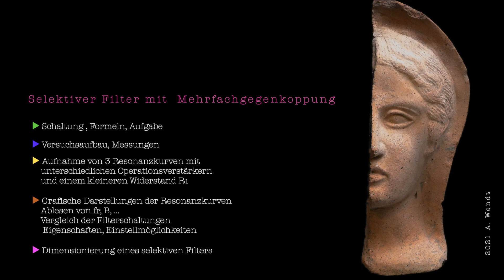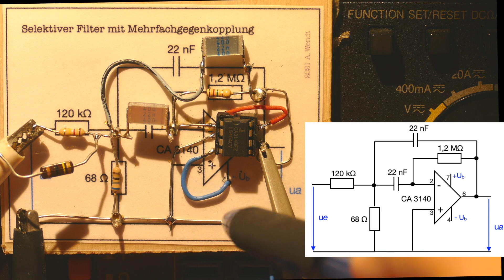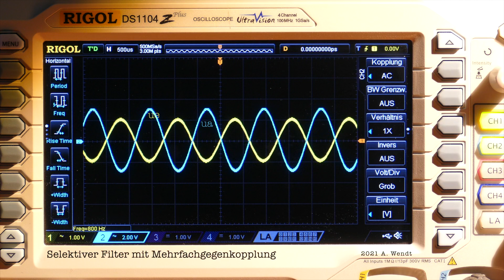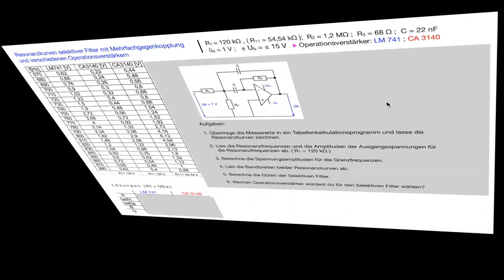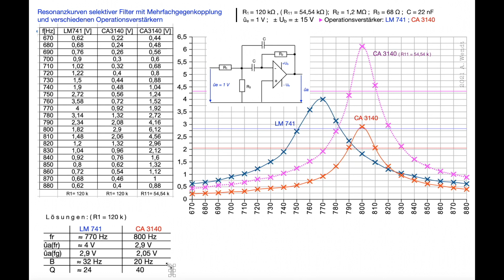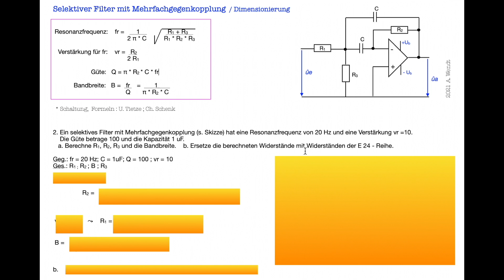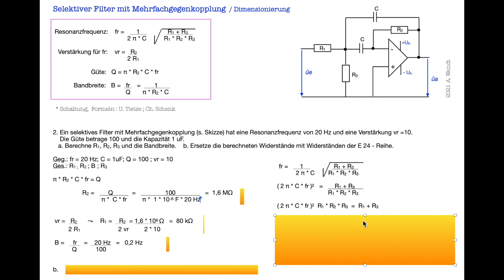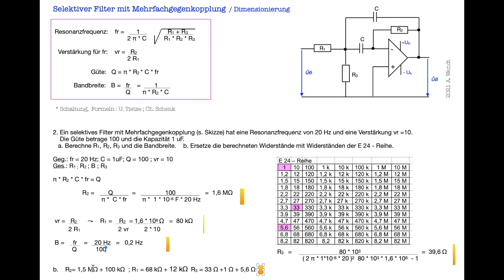Selektiver Filter mit Mehrfachgegenkopplung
Im Video untersuche ich einen interessanten selektiven Filter mit Mehrfachgegenkopplung, der einfach aufgebaut ist.
Resonanzfrequenz, Verstärkung, Güte und Bandbreite werden berechnet und gemessen.
Außerdem analysiere ich den Einfluss verschiedener Operationsverstärker in der Filterschaltung.
Dieses Video ist für Elektroniker und Studenten der Elektrotechnik geeignet.